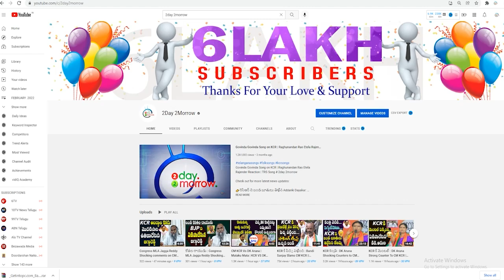వర్ధన్నపేట లో ఎమ్మెల్యే సీతక్క క్రేజ్ అదుర్స్ | MLA Seethakka Craze in Vardhannapet